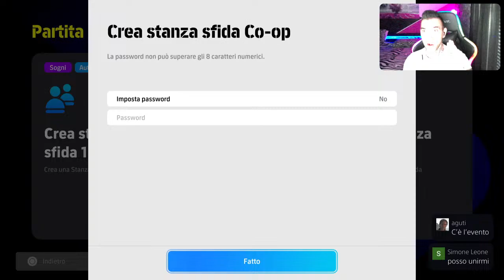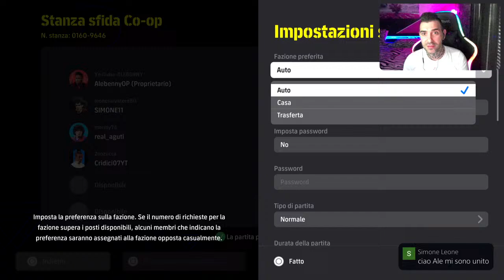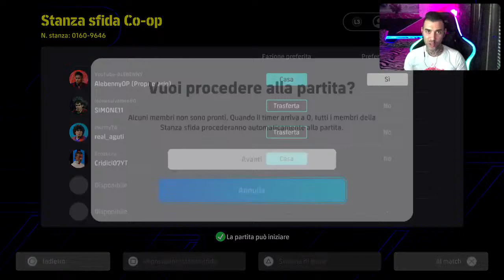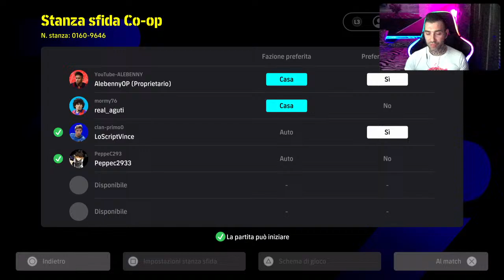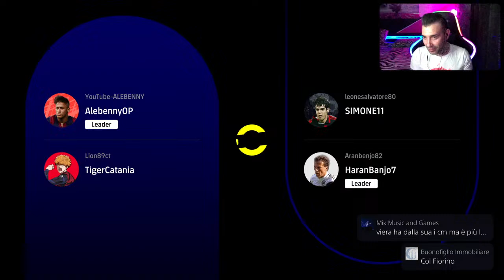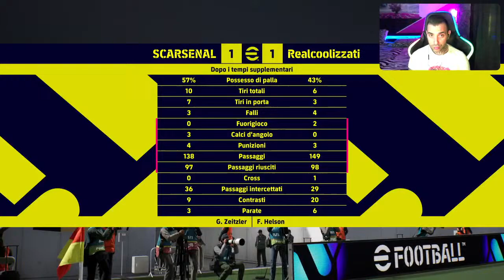[LIVE] A SORPRESA AMICHEVOLI CON I BROTHERSSSSS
EFOOTBALL 2024 EFOOTBALL24 DREAMTEAM